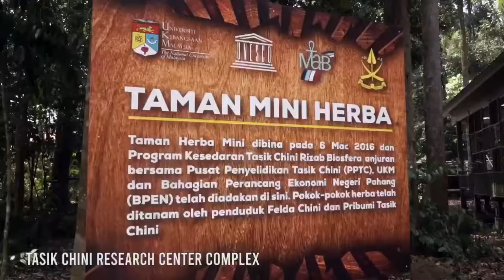Pusat Penyelidikan Tasik Chini (PPTC) - Edutourism